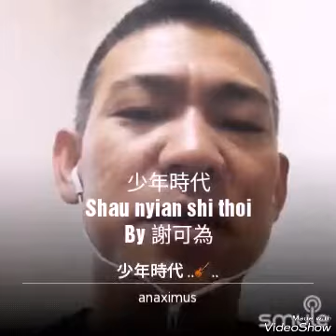Hakka Songs, Lagu Hakka, 客家歌